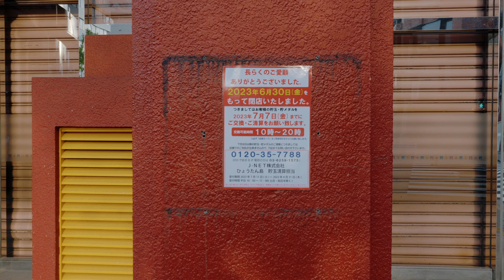【4K】Ōtsuka in the afternoon（Binaural Tokyo Sounds / SONY FX30）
Tokyo Urban Trip

【Ōtsuka】
Pachinko Hyotanjima, a landmark of this city, had closed its doors; it had been a long-standing business for 47 years, since 1976.Next.What will be next?I wonder what will be built here next.I wonder what will be built here next.

Camera
SONY FX30
DJI Pocket 2

Lens
E 15mm F1.4 G

Mic
Roland CS-10EM

Edit&Grading
Davinci Resolve Studio